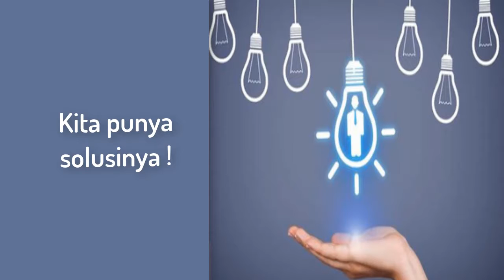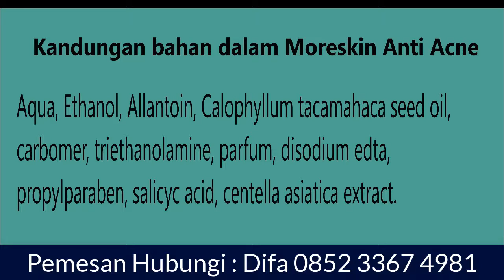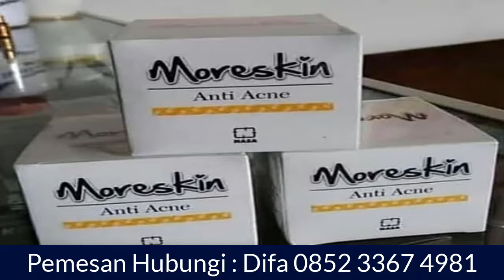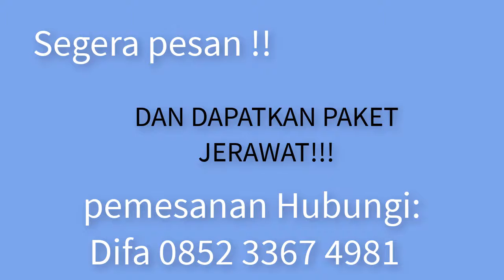0852 3367 4981 Cream Penghilang Jerawat Ampuh Malang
Cream Penghilang Jerawat Ampuh
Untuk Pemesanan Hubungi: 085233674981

Manfaat:
Moreskin Anti Acne memiliki kandungan Salicylic acid serta centella
asiatica extract yang bisa menolong menghilangkan jerawat pada kulit.

Kandungan bahan dalam Moreskin Anti Acne:
Aqua, Ethanol, Allantoin, Calophyllum tacamahaca seed oil, carbomer, triethanolamine, parfum, disodium edta, propylparaben, salicyc acid, centella asiatica extract.